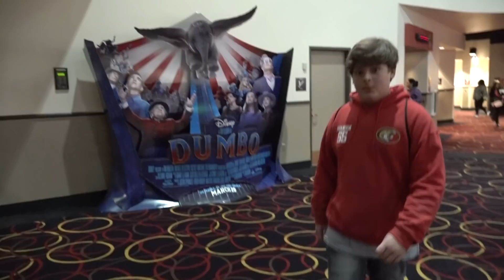Captain Marvel Review - REAL AUDIENCE REACTIONS! Its Totally OK!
We asked a packed theater their immediate reactions upon leaving CAPTAIN MARVEL - to give you honest, everyday people's reactions, to help you decide whether its worth seeing in theaters this weekend. Followed by Andy Signore's immediate reaction with Captain Marvel Cosplayer Katie - Spoiler Alert: Ignore all the Hate - Its totally okay!

Thanks to our Captain Marvel Cosplayer Katie - you can follow her at Instagram.com/KatieBearCosplay